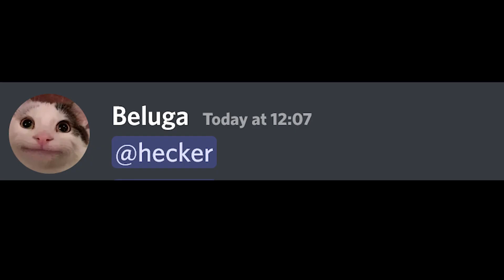When Beluga RickRolls someone by Accident | hecker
Teacher Walt gives Beluga 5 minutes to pass his assignment but he didn't finish it yet, so he asks for hecker's help...